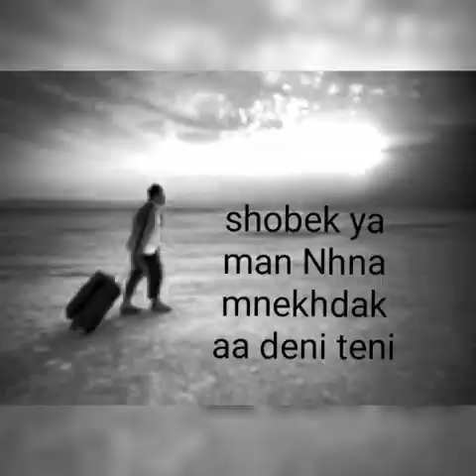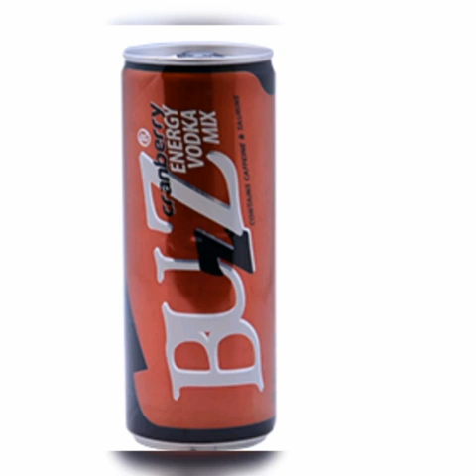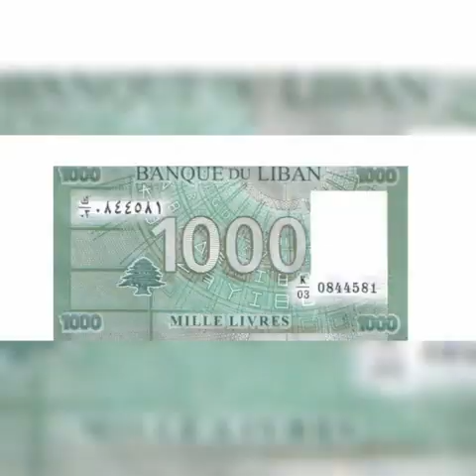RAYAN_(TOKBORNI DAY3TE) RASHASH PRODUCTIONS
🍁Bzebdine🍁